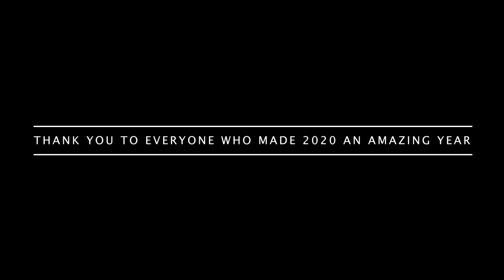2020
best thing to happen this year was getting rid of the harsh side part and saving the city of Moose Jaw from a radical bush fire